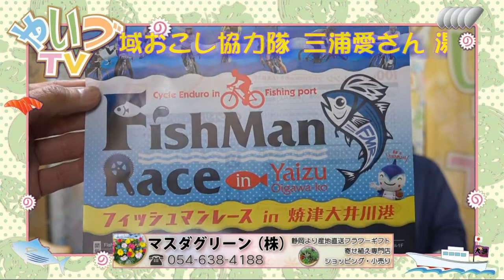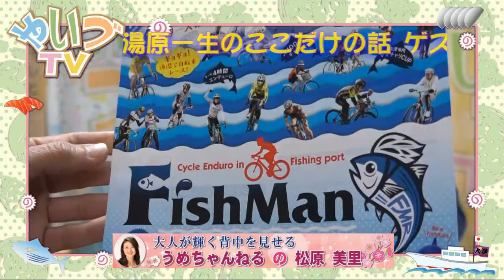湯原一生のここだけの話 ゲスト 焼津地域おこし協力隊 三浦愛さん